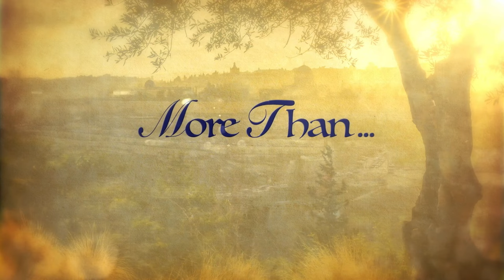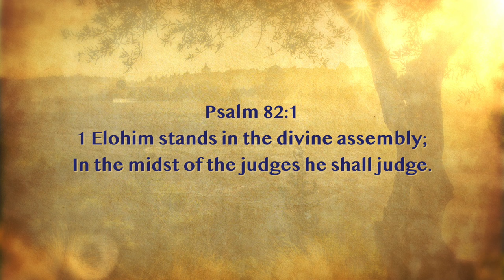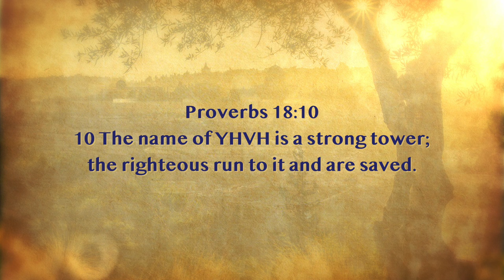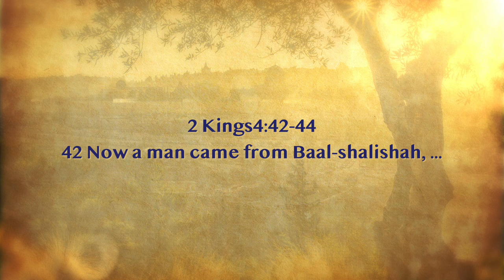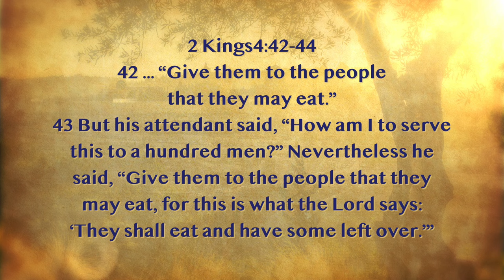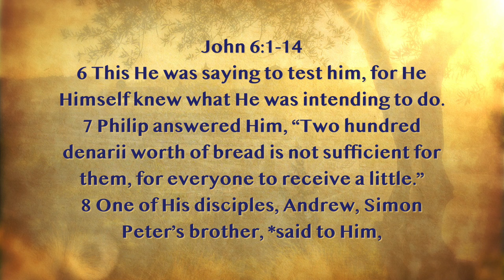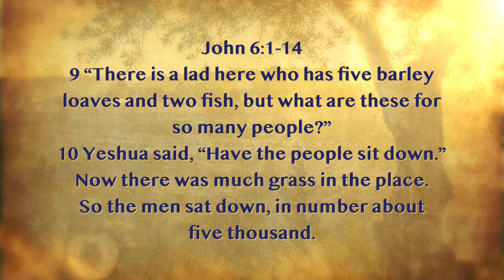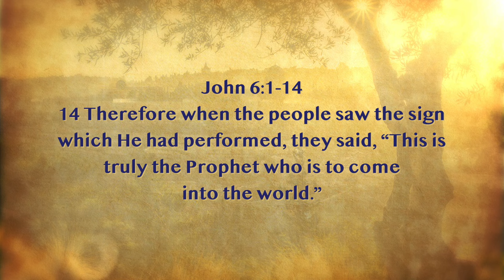More Than ... A Prophet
with Dr Hollisa Alewine